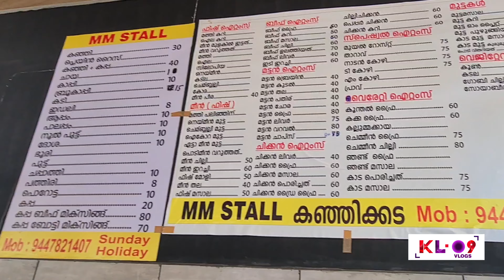നല്ല അസ്സൽ കഞ്ഞിക്കട|MM stall കഞ്ഞിക്കട, Sultanpet road, palakkad.